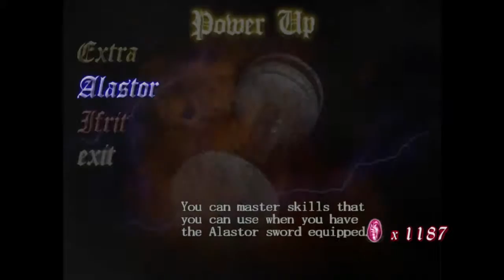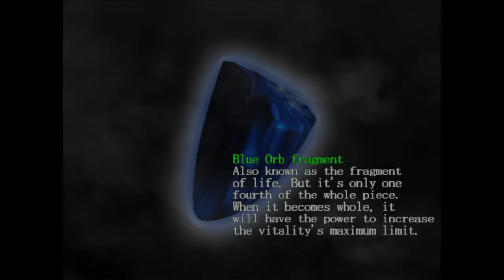DMC: YOU AGAIN??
What the Devil! What's with this guy? Appearing all of a sudden, attacking Dante. What does he want? Love, Peace, Chimken nuggets or Death to the Devil Hunter.

Maybe there is more to this guy than some all powerful demon who just wants to end Dante.

Could this be the devil who murdered his brother and mother twenty years ago? Or something else.